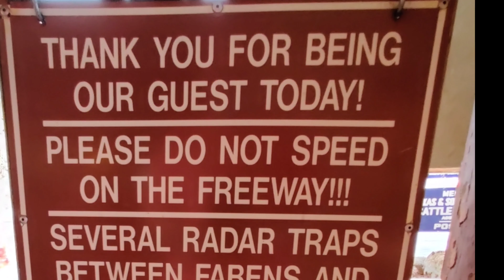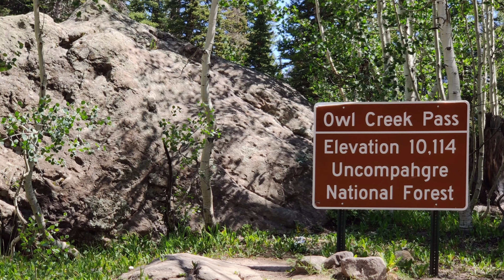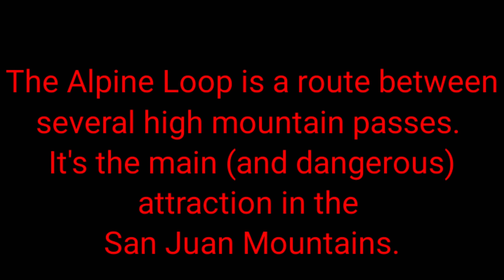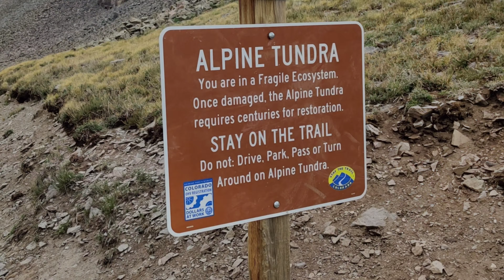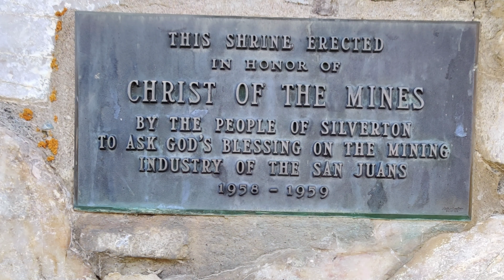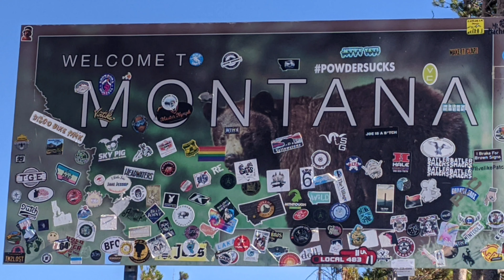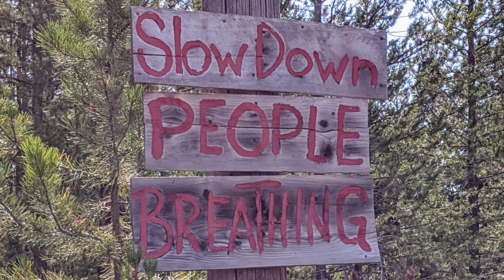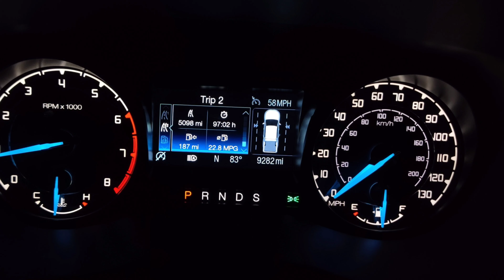A COVID-19 Vacation: Silverton, Ouray, Arches NP, Glacier NP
The opportunity presented itself to take my first 2-week vacation since highschool, and I took it!  The result was a 5000+ mile journey from the Gulf Coast of Texas to nearly Canada and back.

The mountains were calling and I had to go!